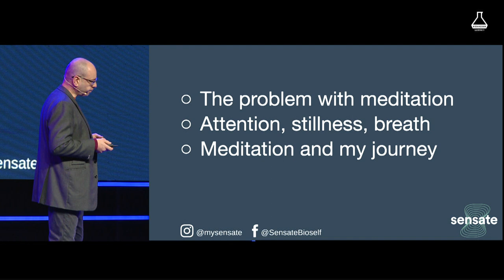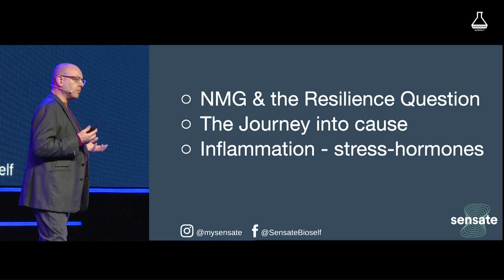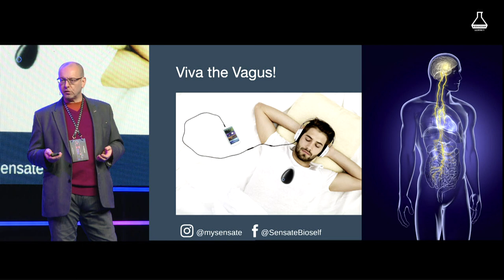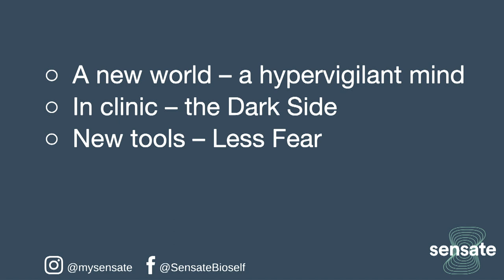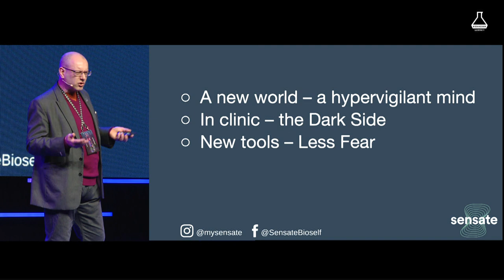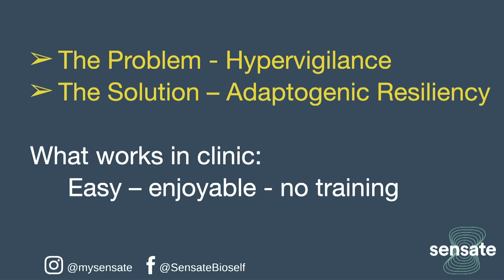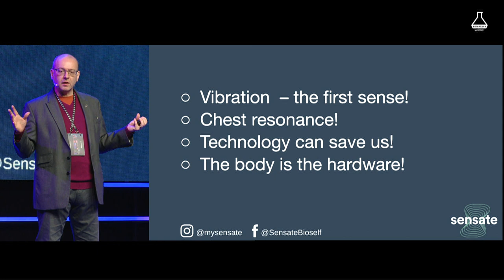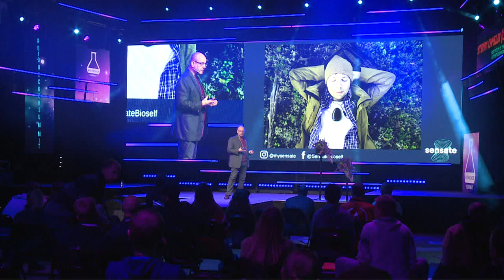Why Can't Most People Meditate? (Stefan Chmelik, UK)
Get access to all Biohacker Summit content including the most recent events

"If the problem is hypervigilance, the solution is adaptogenic resiliency”. Stefan is an integrated healthcare physician, Founder of BioSelf Technology, and Inventor of Sensate (@mysensate). Stefan Chmelik is a life-long meditator and at the same time a driven entrepreneur with no time to spare on a mission to save the world. He has brought together these two potentially conflicting drivers in the invention of Sensate, a technology designed to help anyone achieve a fast-track to optimal self-regulation in the conquest of fear-based thinking. As the founder of New Medicine Group in London’s famous Harley Street, he created a world-class team with 300 years of combined clinical excellence. Through his work here with thousands of patients, he identified both the need and the solution to the problem of modern life stress, which led to the formation of BioSelf Technology in 2015. His career is now entirely devoted to enabling the optimization of human resilience through the work of the company.

This session was filmed during Biohacker Summit Helsinki in October 2020. Get your tickets for the upcoming ​​​​Biohacker Summit Amsterdam (14-15 October 2023)

Devices, supplements, guides & quality online courses for supporting your health & performance